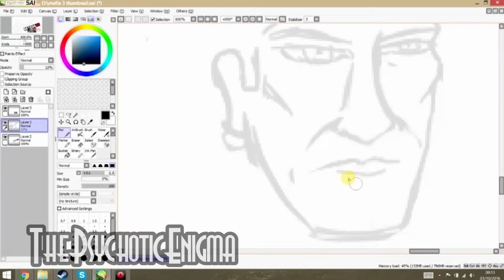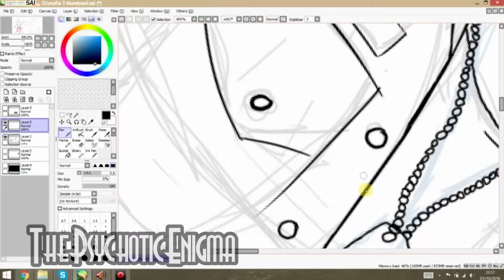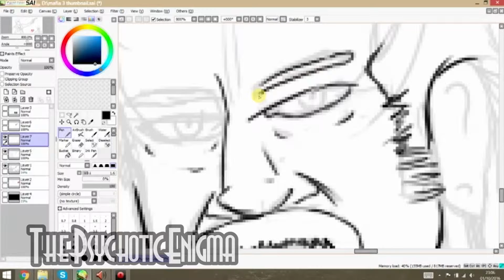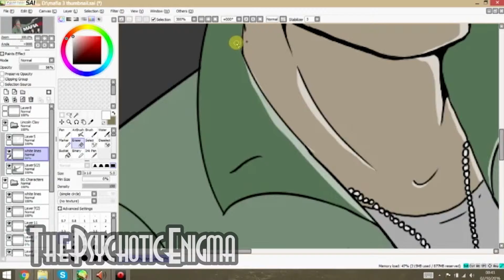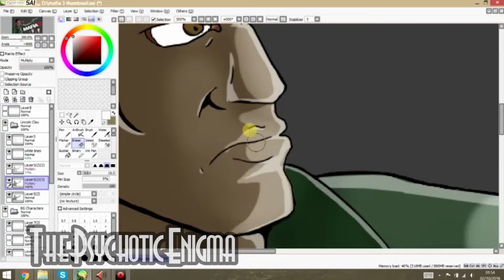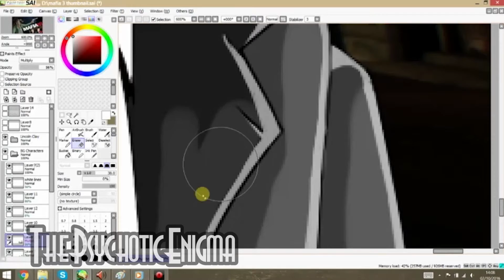Quick-Ass Speedpaints: Let's Play Mafia 3 Thumbnail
Next to the DOOM thumbnail, This may be my favourite one I've made. Really looking forward to Mafia 3!